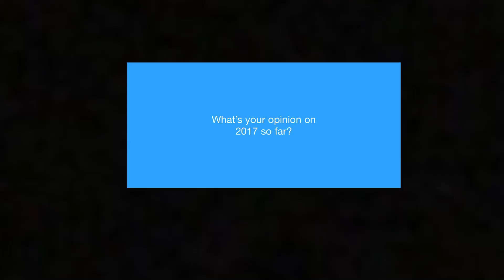Question #189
Going pretty good.